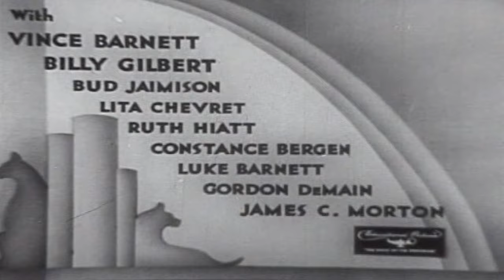Super Stupid | English Full Movie | Short Comedy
In this comedic caper, a pair of street peddlers specializing in dubious elixirs set out to swindle the unsuspecting townsfolk. Their scheme takes an unexpected turn when a captivated citizen hires them to auction off his furnishings. However, chaos ensues when they accidentally enter the home of the local police chief, mistaking it for their intended venue, and begin auctioning off his prized possessions instead. Hilarity and mayhem unfold as the duo navigates the consequences of their blunder, leading to a series of uproarious misunderstandings.

Starring: Vince Barnett, Billy Gilbert, Bud Jamison

Directed by: Leigh Jason